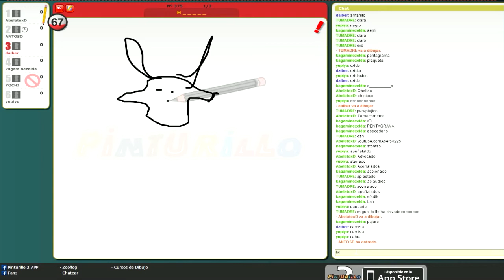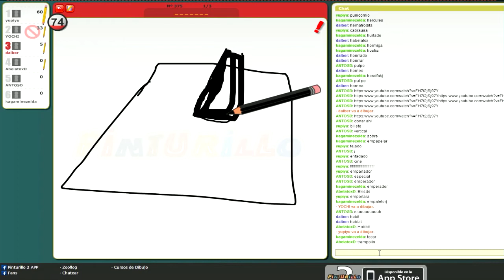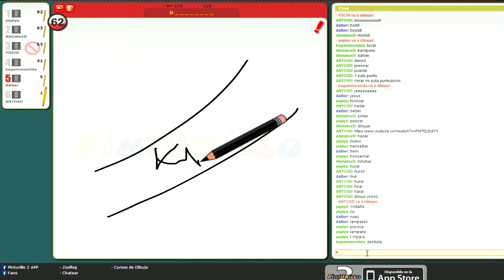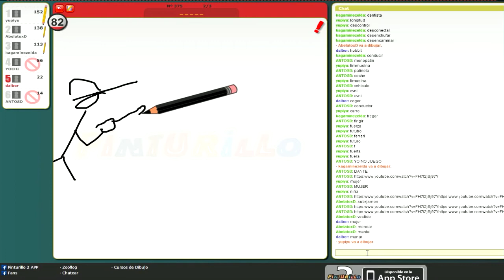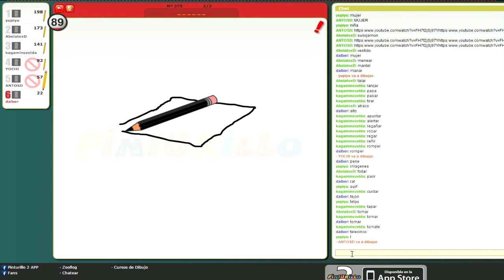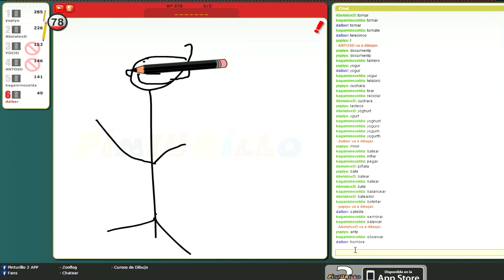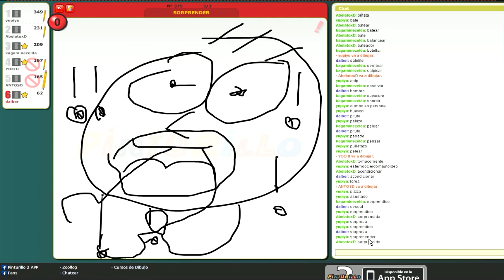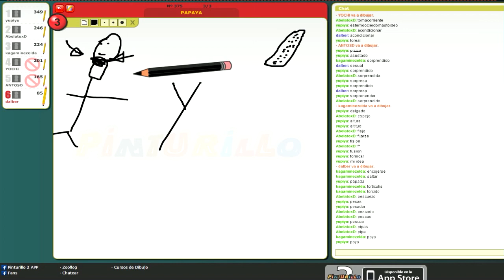pinturillo 2 na mas que ultimo